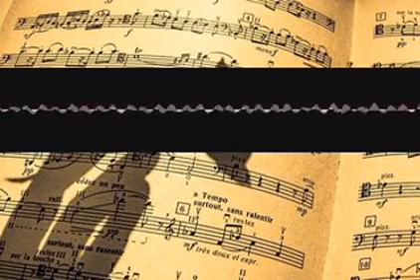Polyphonicsqueezebox Vulture hfkngydinm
Hello. Thank u that u like my video